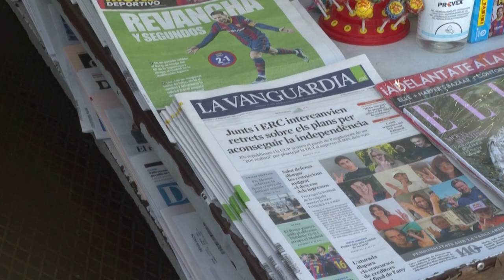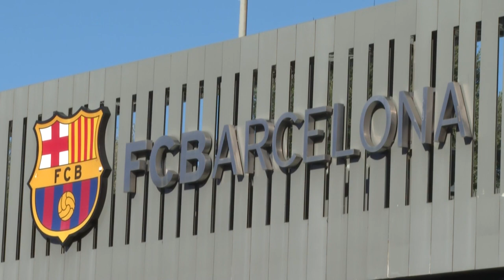Millonario contrato de Messi divide a los fanáticos | AFP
Los seguidores del FC Barcelona calificaron el lunes como “desorbitada” y “arriesgada” la presunta suma de más de 555 millones de euros brutos en el contrato del astro argentino Lionel Messi, mientras otros fanáticos aseguraron que el jugador genera muchísimo al club.